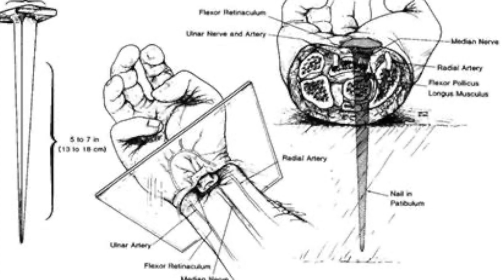Who Is The World's Toughest Man?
Muhammad Ali was once considered the toughest man of his time. Before him, there were men like Joe Lewis and Sony Liston. Going back even further, names like Hercules and Sampson come to mind. Boxers, MMA fighters, and warriors all rank high in the toughness department. There are others who run marathons and climb the highest mountains. While they are all deserving of our admiration, there has to be one among them who outranks all others. With that in mind, we set out to discover who we thought were the top ten toughest of all time, rated from number ten to number one. This is our list and our opinion. Leave your comments to let us know if you agree or disagree. We answer every comment and are thankful for your checking in with God N Gangsters. With thanks and blessings, God N Gangsters
I'm Chris Ahrens. As the creator of all the content on this channel, my goal is to offer hope to those struggling with addiction and violence. I believe that together with YouTube, we can save many from the heartbreak of addiction and the tragedy of early death. It is my desire that someone watching these videos find hope through these stories, seek help, and stop drug and alcohol abuse, gang banging, and violence.

GodnGangsters is an educational channel that creates engaging content with a clear anti-drug, anti-violence, and anti-gang message. I respond personally to all comments here on my GodnGangsters channel.